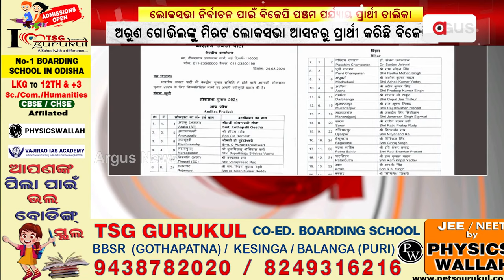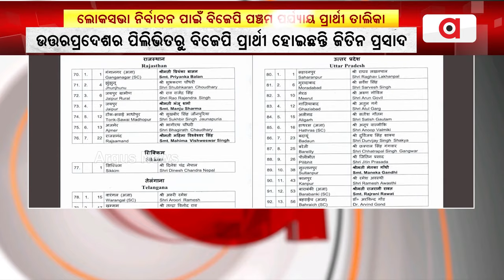ଲୋକସଭା ନିର୍ବାଚନ ପାଇଁ ବିଜେପି ପଞ୍ଚମ ପର୍ଯ୍ୟାୟ ପ୍ରାର୍ଥୀ ତାଲିକା ଘୋଷଣା || Election 2024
ଲୋକସଭା ନିର୍ବାଚନ ପାଇଁ ବିଜେପି ପଞ୍ଚମ ପର୍ଯ୍ୟାୟ ପ୍ରାର୍ଥୀ ତାଲିକା ଘୋଷଣା କରିଛି। ଏଥର ଓଡ଼ିଶାର 18ଟି ଆସନ, ଉତ୍ତରପ୍ରଦେଶର 13ଟି ଆସନ ସହ ଦେଶରେ ମୋଟ 111ଟି ଲୋକସଭା ଆସନ ପାଇଁ ପ୍ରାର୍ଥୀ ତାଲିକା ଆସିଛି ।